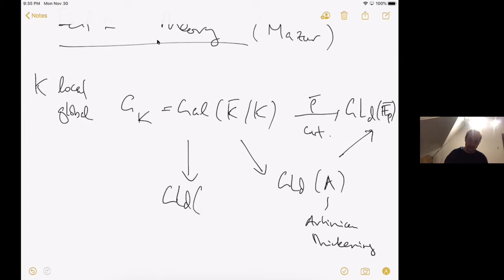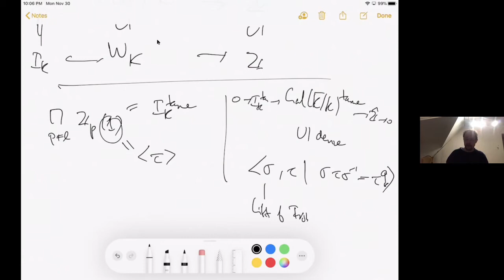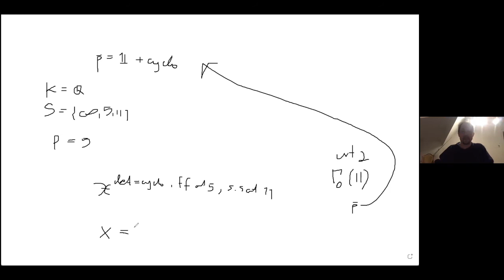Moduli Stacks of Galois Representations by Mathew Emerton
Program

Recent developments around p-adic modular forms (ONLINE)

ORGANIZERS: Debargha Banerjee (IISER Pune, India) and Denis Benois (University of Bordeaux, France)

VENUE: Online

This is a follow up of the conference organized last year around similar theme. As in the previous conference, we are interested in the p-adic properties of modular forms.

The general framework for the study of congruences between modular forms is provided by the theory of p-adic modular forms developed in fundamental papers of Serre, Katz, Hida, Ribet, Mazur and Coleman (1970's-1990's).

Given a modular form, we associate a Galois representation to that by a classical theorem due to Deligne. We can restrict this Galois representation to different decomposition groups. There is a recent interest to understand the representation for the case l=p.
Starting with the work of Breuil to formulate mod p and p adic Langlands programme similar to the usual Langlands programme. This representations appear in the cohomology groups of modular curves. Recent development on the subject will be studied for different groups.

In the other direction, we will be interested in understanding the Eisenstein part of this cohomology groups of the modular curves and the applications in the context of p-adic automorphic forms. Various applications of the theme including Ogg's conjecture will be discussed in details. Young researchers and early career mathematicians are encouraged to apply.

List of mini-courses:

1. Fred Diamond (King's college, London), Serre's conjecture for totally real fields.

2. Benjamin Schrean (Orsay, Paris), Mod p Local Langlands for Gl_2/F for totally real fields.

3. Stefano Morra (University of Paris 8) Completed cohomology for Gl_2/F for totally real fields.

0:00:00 Moduli Stacks of Galois Representations
0:01:22 Stacks of Gators Reps.
0:01:50 State of Gahis Reps.
0:02:42 Defi
0:04:34 CLO (AY GUILD ) Cla( WGF!) )
0:04:41 CLO CAY
0:05:09 Call ( I'm Sometimes obtain penis : Gy - Cle ( RJ
0:06:09 Sometimes obtain pleniv : Ly -hild ( fi
0:07:03 Need Aut ( ? ) to be trivial jip scalars ( GQ ( F. reg
0:08:27 scalars - GLQCFD
0:08:51 Reps. of a
0:12:16 S(M, . .. Ma)
0:12:39 Repe (r) $ Cold
0:13:25 Repo (r ) $ CLd
0:14:58 Repe (r ) : 5
0:15:51 Reid () ( A ) = groupsid do rep. - Cle ( A)
0:16:34 Fix
0:16:52 Spec Hip
0:20:16 Repe (1 ) $ Cold
0:20:44 Spec TP ) CI Spec A
0:23:28 Need Aut ( ? ) to be trivial jig scalars GLQ (Fp)
0:23:33 Tend (C) ( A)
0:23:52 Need Aut ( P ) to be trivial jig scalars ( GQ ( F.
0:24:44 Thepa( "
0:30:49 Frob to 2 e ( Hip ( x , x "
0:32:00 I 4 had ( R / K )
0:32:26 [Demo]
0:34:37 UI dene
0:35:06 VI dence
0:35:24 LC7
0:35:31 UI dence
0:36:11 C TK
0:37:48 I WD - 1
0:39:54 Twill
0:40:18 URged ( wa
0:43:05 The kanchan field case , you Look at module Crack of We'llgo. the )
0:47:27 Spx 26